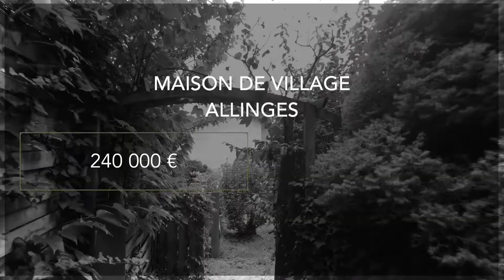Maison à Allinges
CENTURY 21 Chablais-Léman 74200 Thonon vous propose, sur la commune d'Allinges, cette charmante maison de village présentant de beaux volumes et un fort potentiel après rénovation. A noter : la toiture entièrement refaite, la présence de double vitrage récent, et les travaux d'isolation intérieure.
Elle est configurée autour d'une entrée desservant un WC, une douche, un placard et un espace atelier/cave avec accès extérieur, au premier étage une grande cuisine ouverte sur balcon, un salon/séjour de plus de 30 m², trois chambres en enfilade, dont une comprenant un point d'eau et un WC, et des combles aménageables pour finir.
Vous apprécierez la présence d'un jardinet, et d'une possibilité de terrasse à l'avant de la maison, ainsi qu'à l'arrière, vous permettant de profiter de l'ombre des arbres environnants.